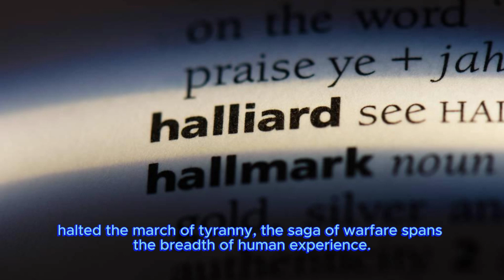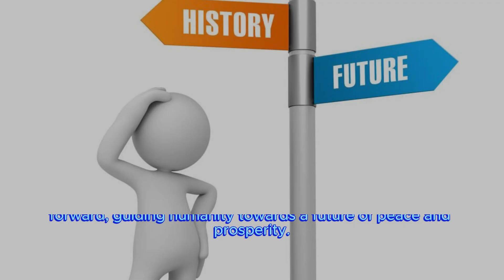famous battles warzone interestingfacts smartkids adults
Kindle eBook

KDP Amazon Kindle eBooks Store: